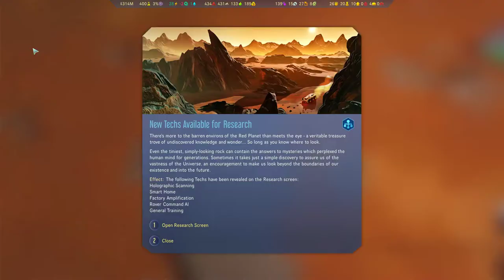Surviving Mars @ 1000% | part 6: sol 39-45